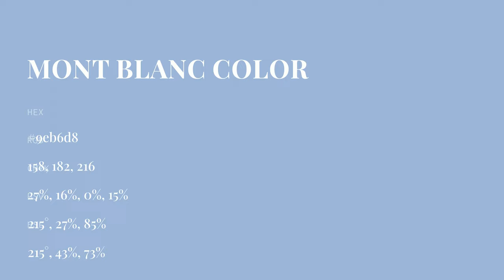Mont Blanc color 9eb6d8 hex color - Blue color - Warm color 9eb6d8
What color is Mont Blanc ? 9eb6d8 hex color - Blue color - Warm color 9eb6d8

Hex 9eb6d8 Color Code is also known as Mont Blanc color.

Hex 9eb6d8 Color code in RGB color code model is created after adding 61.96% red color, 71.37% green color and 84.71% blue color.
Hex 9eb6d8 Color code in CMYK color (process color) code model is generated after subtraction of 26% cyan, 15% magenta, 0% yellow and 15% black.